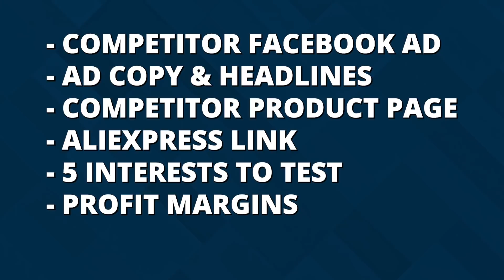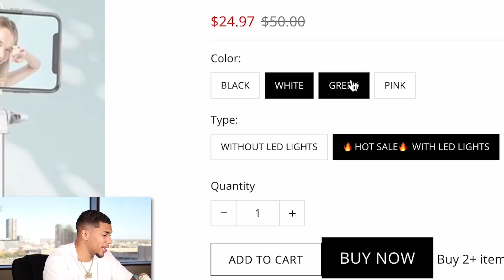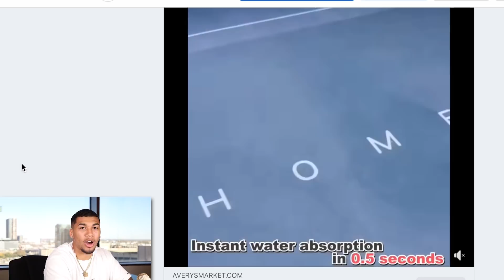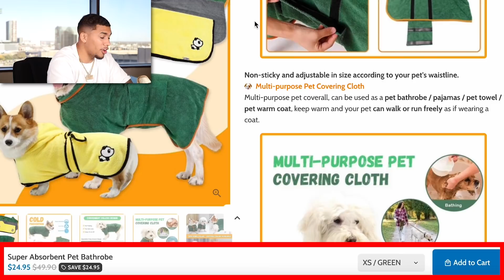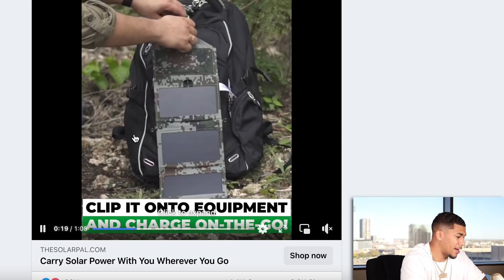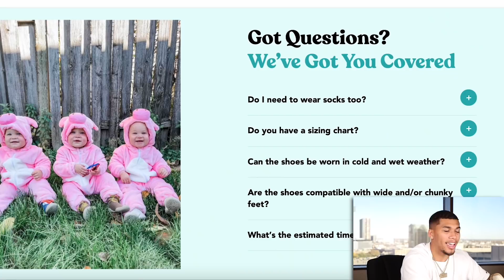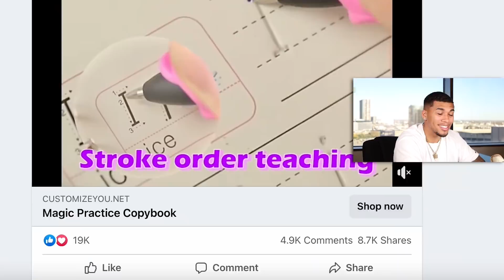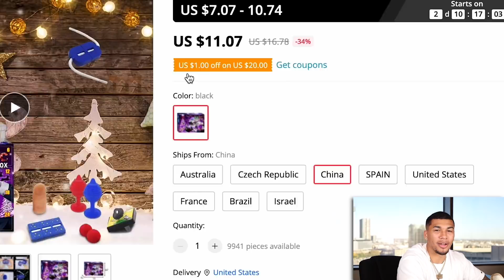☀️ TOP 10 PRODUCTS TO SELL IN DECEMBER 2021 | SHOPIFY DROPSHIPPING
In this video I will be giving away 10 of the BEST products to sell in the month of DECEMBER 2021! These products are currently trending and going insane in the market currently, so TAKE ACTION NOW! 🚨

⬇️ No worries, I’ll do the work for you guys! Here is what you get for FREE ⬇️

✅ SELLING PRICE
✅ ALIEXPRESS PRICE
✅ PROFIT MARGIN
✅ THE AD COPIES
✅ OTHER STORES SELLING THE PRODUCT
✅ 5 INTERESTS TO TEST

Start your online store for FREE for 14  days no credit card required + first 3 Months $1

MY SERVICES 💻

STUDENT RESULTS/TESTIMONIALS ⭐️